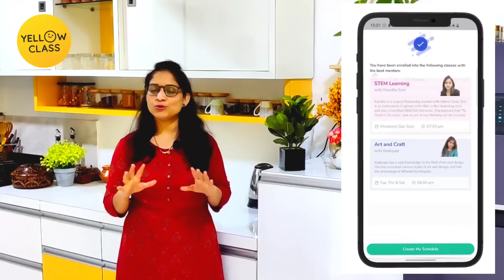रोज जेवणात काय. बनवायचं? रोजची थाळी 15 | ढाबा स्टाइल राजमा चावल रेसिपीRajma Chaval Jeera rice recipe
⭐February Contest Details: Kids love winning new things and Yellow Class knows this.
In February, Yellow Class is running a competition where kids can win an Apple Iphone 13.
👉 BOOM, you are eligible to win an Apple Iphone 13.

रोजच्या जेवणाची थाळी 15 | पंजाबी थाळी | राजमा चावल रेसिपी | Rajma Chaval recipe / Jeera rice recipe | saritas kitchen thali recipes

saritas kitchen मध्ये आपण रोजच्या जेवणाची थाळी सिरीज चालू केली आहे त्यामध्ये आपण रोज च्या जेवणात बनवता येतील
असे पदार्थ बनवणार आहोत | प्रत्येक गृहिणीला रोज पडणारा मोठ्ठा प्रश्न, आज जेवणात काय बनवू? स्वयंपाक बनवण्यापेक्षा काय बनवू हाच विचार करण्यात जास्त वेळ जातो
आणि तोच प्रश सोडवण्यासाठी saritas recipes मध्ये आपण ही सिरीज चालू केली आहे | या मध्ये आपण महाराष्ट्रियन जेवण / महाराष्ट्रियन स्वयंपाक आणि तश्याच पद्धतीने जास्तीत जास्त थाळी बनवण्याचा प्रयत्न केला आहे |
सोबतच आपण साधी व्हेज थाळी, स्पेशल व्हेज थाळी, नॉनव्हेज थाळी, अंडा थाळी , फिश थाळी, मटण थाळी,  किंवा one pot meal बनवण्याचा प्रयत्न असेल | सोबतच
कधीतरी काहीतरी नवीन म्हणून गुजराथी थाळी, पंजाबी थाळी, महाराष्ट्रियन थाळी, अश्या वेगवेगळ्या थाळी दाखवण्याचा मजा प्रयत्न असणार आहे | नक्कीच तुम्हाला ही सिरीज नक्की आवडेल आणि तुमचा रोजच्या जेवणाचा प्रश्न सुटेल |
तसेच इथे मी अगदी प्रमाण सुद्धा perfect सांगितले आहे त्यामुळे तुम्ही नवशिके असाल तरी सुद्धा अगदी आत्मविश्वासाने स्वयंपाक बनवू शकाल | आज आपण पुंजबी थाळी पाहतोय जी अर्ध्या तासात तयार होईल |
आज आपण राजमा चावल रेसिपी पाहतोय , ही कमी मासल्यात तयार होइल आणि मुख्य म्हणजे कोणताही पसरा न मांडत कधी मध्ये 10 मिनिटांत जिरा राइस आणि राजमा चावल बनवू शकतो

इथे मी 3-4 लोकांचे प्रमाण दिले आहे :-
लागणारे साहित्य खालील प्रमाणे :-

राजमा रेसिपी / Authentic Rajama curry recipe :-
राजमा दीड कप
मीठ
हिरवी वेलची 2
तमालपत्र 2
दालचीनी 1
तेल 4 चमचे
जिरे 1 चमचा
बारीक चिरलेला कांदा 3 मध्यम
आले लसूण पेस्ट 1 चमचा
टोमॅटो प्यूरी 3 मध्यम टोमॅटो
हळद अर्धा चमचा
मिरची पावडर 1 चमचा
धने पूड दीड चमचा
गरम मसाला पावडर 1/2 + 1/2 चमचा
कसूरी मेथी 1 चमचा
तूप 2 चमचे
लसूण 4-5 पाकळ्या
हिरवी मिरची 4
मिरची पावडर अर्धा चमचा
कोथिंबीर

जीरा राइस रेसिपी

तांदूळ दीड वाटी
पानी 3 वाट्या
मीठ
तूप 2 चमचे
जिरे दीड चमचे
कोथिंबीर 2 चमचे

तर saritas kitchen recipes मध्ये आपण आज पटकन होणारी पंजाबी थाळी रेसिपी बनवली | राजमा चावल रेसिपी अगदी पटकन तयार होते, पोटभरीची आहे आणि चवीला अप्रतीम लागते | अगदी ढाब्यावर मिळते तशी ही राजमा करी रेसिपी नक्की बनवून पहा |
जीरा राइस बनवताना steam rice बनवून पुनः तडका देण्यापेक्षा असा पाण्याचे perfect प्रमाण घेऊन बनवला तर मोकळा मोकळा भात तयार होतो, तोही अगदी 10 मिनिटांत | आणि वाटून फक्त जिरे तुपात टाकून ताकद द्यायचा
पद्धत खूप सोप्पी आहे पटकन होणारी आहे | एकदा ही थाळी नक्की करून पहा | रोजच्या भाजी - पोळी , भाकरी पेक्षा , महाराष्ट्रियन रेसिपी पेक्षा ही थाळी नक्की बनवून पहा | राजमा रेसिपी तर अगदी पटकन आणि कमी मसाले वापरुन तयार होते |

So here in saritas kitchen recipes / saritas kitchen we are going to make punjabi thali recipe which is rajama chaval recipe|
in this we are going make dhaba style or restaurant style rajama curry with less masale and in just 20 minutes| which will taste like dhaba style rajma curry recipe| Also we wee make jira rice which tastes like dhaba or restaurant | Try this authentic Rajma recipe once and let me know in the commets section | Insted of daily sabji , roti , bhakari and maharashtrian recipes, thali try this punjabi thali | you will love it |

Recipes learned in this thali :-

1) Rajama recipe / rastrurant style rajama curry recipe
2) dhaba style rajama chawal recipe / jeera rice recipe
3) Dhaba style jeera rice recipe

Along with this you can serve onion salad and bundi rayata recipe |